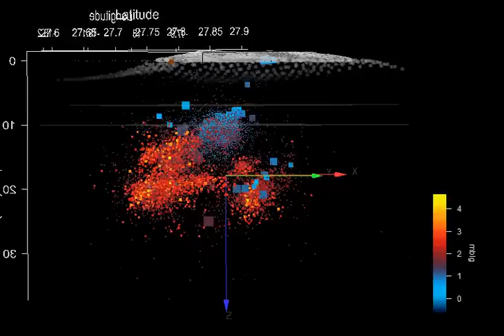El Hierro latest earthquakes 28/08/12 with mblg in color and size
Rotating 3D plot showing the latest 70 earthquakes prior to 28/08/12 (06:13) in respect to the previous swarms from 08/06/2011. Earthquake color and size by mblg, except for the last 70, they are the enlarged squares, later ones are bigger. Oceanic crust and Jurassic sediment layer whereabouts are indicated.
There are a few earthquakes at 0 km, bear in mind that this is the default when depth could not be determined properly.